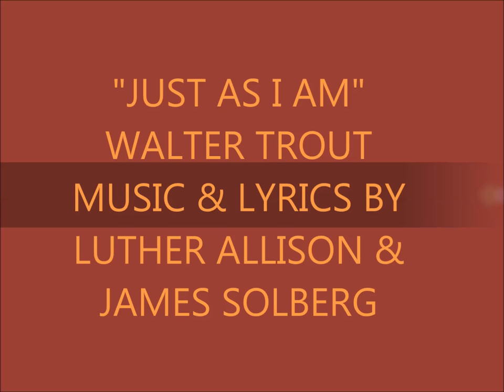Walter Trout "Just As I Am"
In my opinion Walter Trout is one of the best electric blues guitarists alive today. He demonstrates this in his 'Luther's Blues A Tribute To Luther Allison' his 2013 album on Mascot Records.  One of my favorite tracks presented here is "Just As I Am" a soulful ballad written by Luther Allison and James Solberg. The purpose of this upload is for viewer enjoyment and education not for monetary gain. The sound recording is administered by WMG &  The Orchard Music.  The purpose of this upload is for viewer enjoyment and education not for monetary gain.